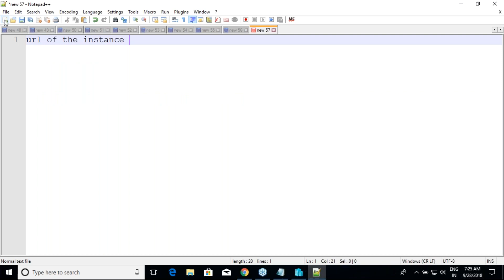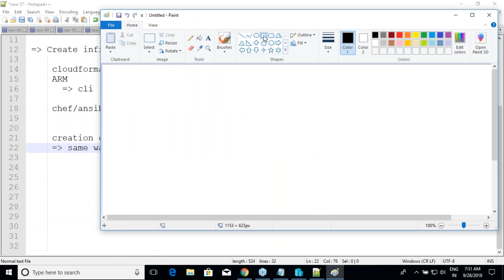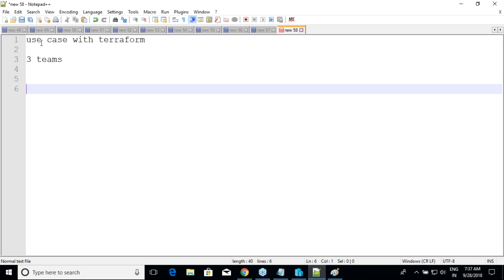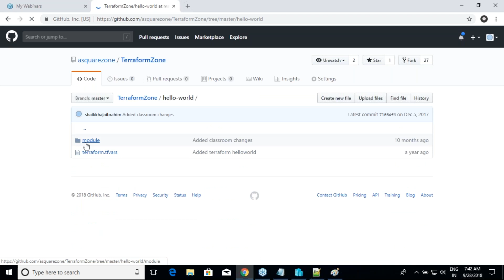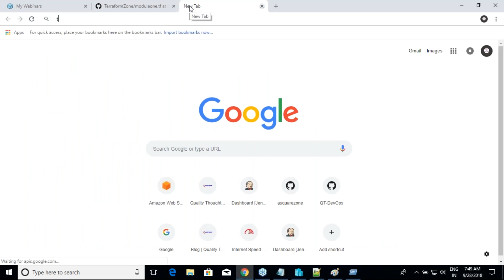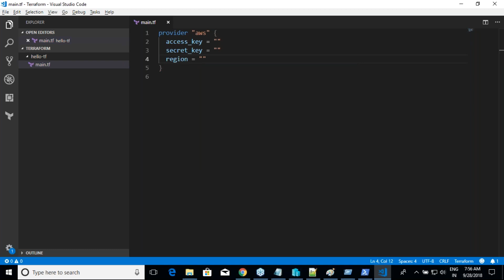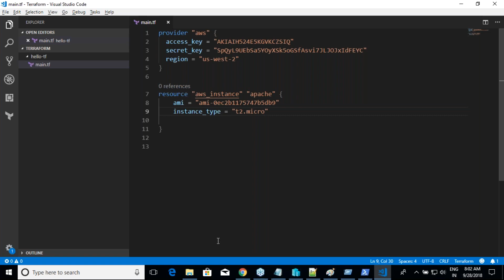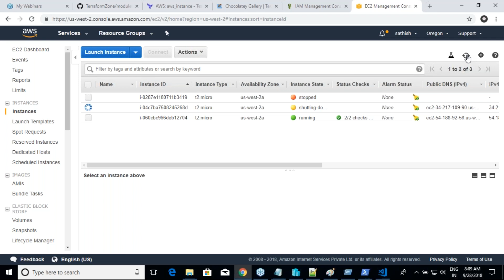Terraform AWS Tutorial l Teraform overview | Terraform Tutorial for beginners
in this Terraform AWS Tutorial targeted for beginners.
Terraform is an open-source “Infrastructure as Code” tool, created by HashiCorp.

A declarative coding tool, Terraform enables developers to use a high-level configuration language called HCL (HashiCorp Configuration Language) to describe the desired “end-state” cloud or on-premises infrastructure for running an application. It then generates a plan for reaching that end-state and executes the plan to provide the infrastructure.

Because Terraform uses a simple syntax, can provision infrastructure across multiple cloud and on-premises data centers, and can safely and efficiently re-provision infrastructure in response to configuration changes, it is currently one of the most popular infrastructure automation tools available. If your organization plans to deploy a hybrid cloud or multi-cloud environment, you’ll likely want or need to get to know Terraform.
in this terraform tutorial for beginners Step by step guide installation, configuration, and provisioning Ec2 instance in Aws cloud. getting start with infrastructure as code ( terraform tutorial ) now easy with this tutorial. this tutorial designed for beginners who want to learn to terraform and terraform basics.

terraform aws ec2 tutorial
terraform aws tutorial

DigitalOcean Howto
Terraform Aws Tutorial.
Introduction to Terraform | What is Terraform ?

terraform cloud formation
terraform azure provider
depends_on terraform
terraform vsphere
getting started with terraform

terraform template file
terraform book

terraform azure tutorial
aws instance terraform
terraform for azure
terraform output variables
terraform gke
python terraform
terraform 12
terraform elasticsearch
ec2 terraform

terraform cli
terraform windows
aws vpc terraform
udemy terraform
terraform releases
terraform code
terraform aws ec2
terraform automation
terraform conditional resource
terraform azure example
terraform aws_iam_role
terraform target

terraform AWS subnet
terraform template_file
terraform AWS provider version
terraform for windows
google_compute_instance
terraform AWS resources AWS tutorial for beginners